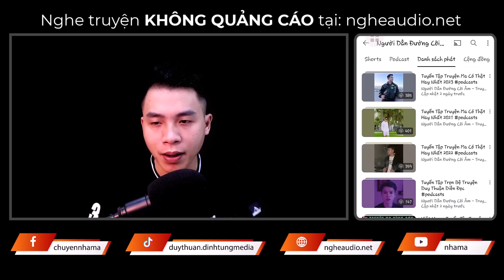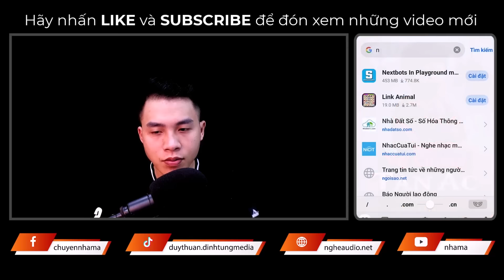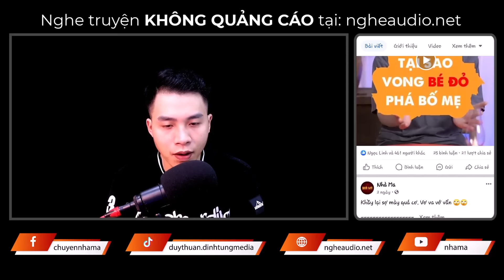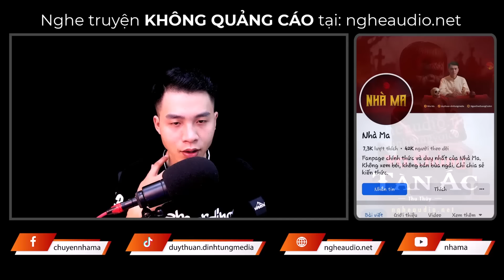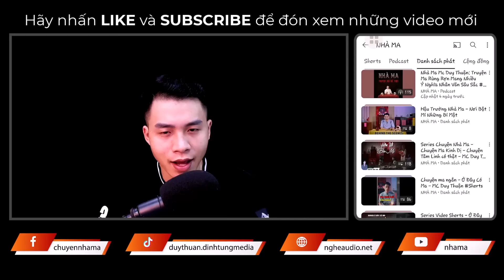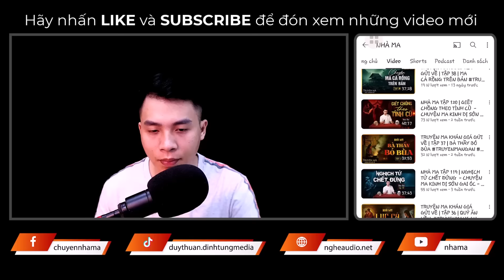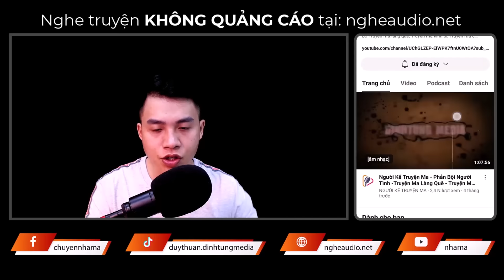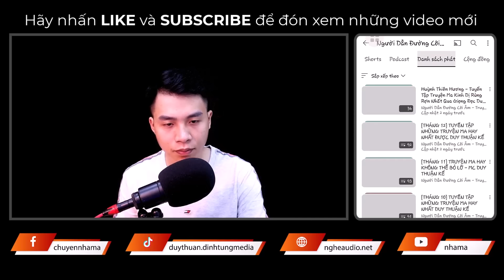Truyện Ma - Vợ Chồng Ác - 2 Bộ Xương Trắng - MC Duy Thuận Kể Truyện Ma Kinh Hãi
💀 Tiêu đề: Truyện Ma - Vợ Chồng Ác - 2 Bộ Xương Trắng - MC Duy Thuận Kể Truyện Ma Kinh Hãi   @NHAMA
💀 Nội dung: Trong một lần Nhi cùng đồng nghiệp đi làm từ thiện ở một vùng quê, cô gặp một cậu bé kỳ lạ chỉ nhìn mỗi mình cô. Tối hôm đó về phòng ngủ cô thấy 1 cậu bé xuất hiện trong giấc mơ cùng với 1 cô bé xa lạ. Vì nhớ mấy đứa nhỏ và tò mò về thân phận của đứa bé kia nên cô quyết định sẽ đến nơi đó lần nữa. Lần này trở lại cô đã nói chuyện với cậu bé và biết được sự thật bất ngờ. Mời quý khán thính giả cùng đón nghe xem có gì bất ngờ nha!
💀 Sản xuất và phát hành: DinhTung Voice
💀 Truyện: Vợ Chồng Ác - Thu Thủy & Oan Hồn Của Mén - Đỗ Ngát
💀 Editor: Minh Thư
💀 Designer: Trường Sơn
💀 Dẫn Truyện: MC Duy Thuận